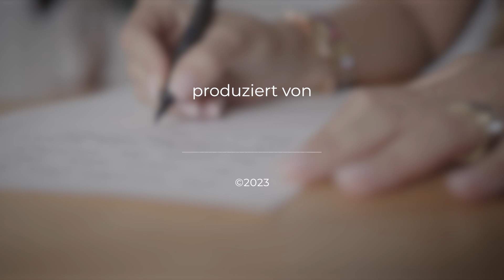Lass nicht länger deine Gefühle entscheiden | Ein Wunder für jeden Tag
Der heutige Bibelvers:
Sprüche 4,23